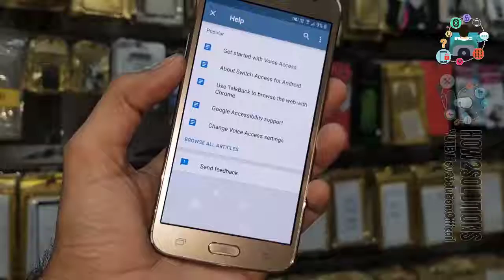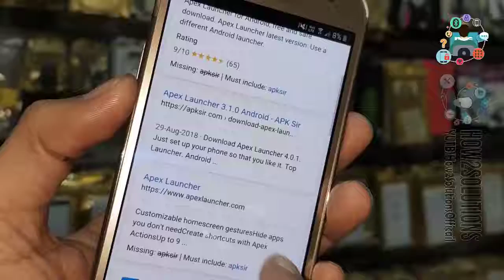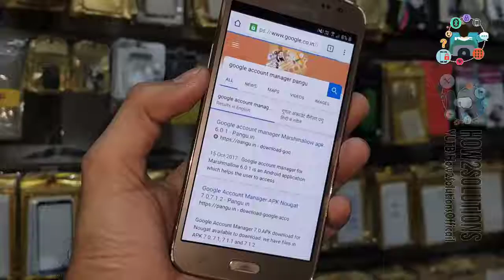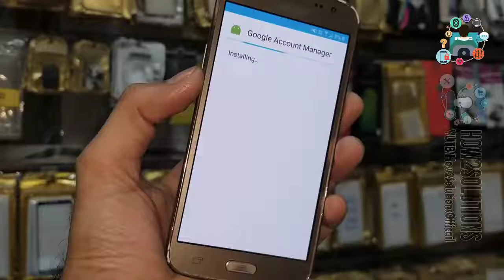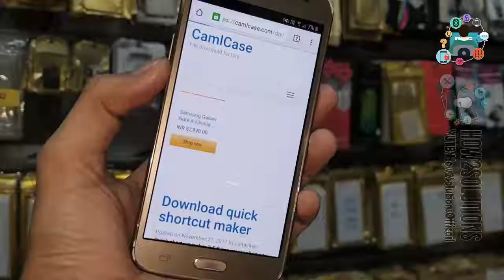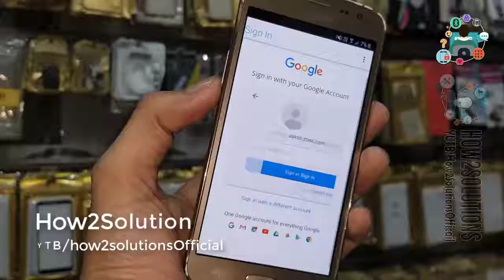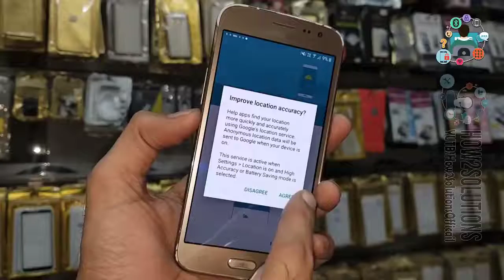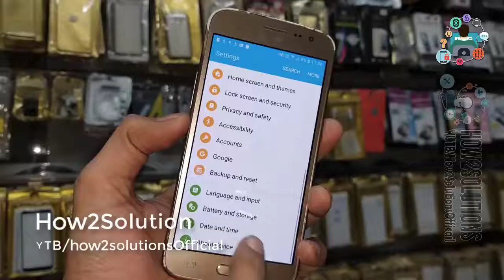Samsung Galaxy J2 Pro FRP unlock Pangu FRP unlocker J2 Prime, J2 Core, J2 6, J2 Ace, J2 2016 J2 2018